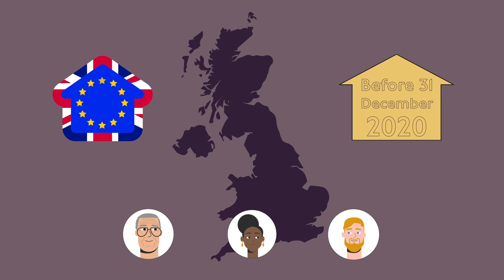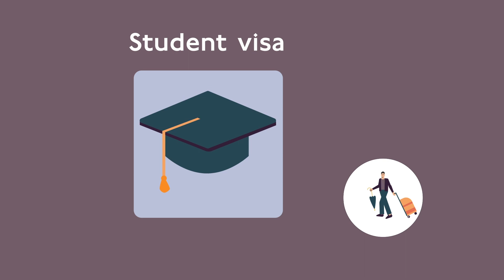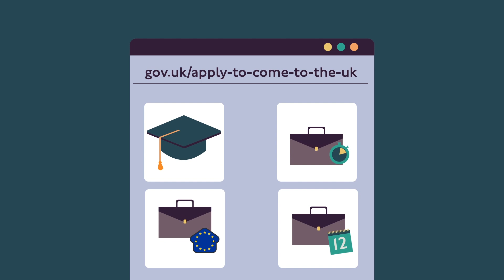NOUL SISTEM BRITANIC PRIVIND DREPTUL DE ȘEDERE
The European Londoners Hub has more guidance on the EU Settlement Scheme and legal rights for Romanian-speaking European Londoners: